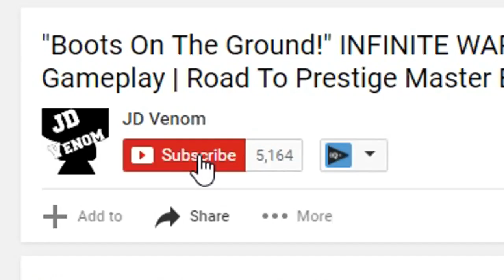"TAKE IT BACK FOR MERICA!" Rage Of Duty EP. 18 | Call Of Duty: MWR Live Gameplay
"TAKE IT BACK FOR MERICA!" Rage Of Duty EP. 18 | Call Of Duty: MWR Live Gameplay Gameplay With Commentary

$3: McMahon Loves Roman Reigns
$4: Glorious!
$5: Masturbation Celebration!
$10 King Of Strong Style